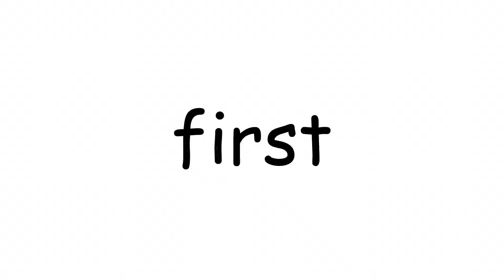Book 3 pg 16 first turn Earth learn